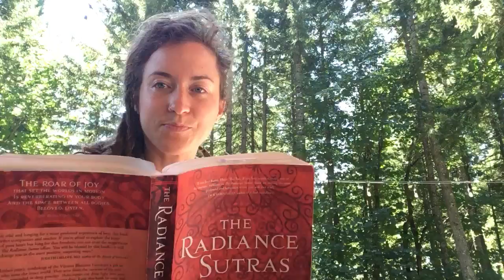Moment of Meditation 7/21/18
Creation is precious. Giving ourselves the gift of time to reflect, replenish- removing distractions ... to find peace in the joy of taking time for yourself.
🐚I have recorded my first video clip for my new series, Moment of Meditation, 3-5 min. weekly videos with a meditation prompt.
🐚Today’s 5 min with The Radiance Sutras -Invitations and Illuminations 15, Anahata.